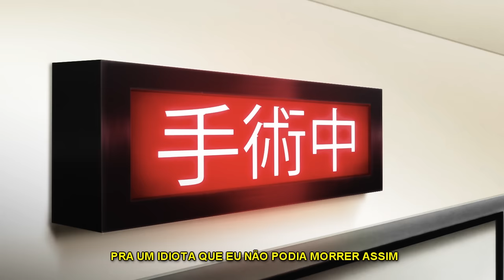♪ Draken/Ken Ryuguki | Uma Bela Cicatriz | AniRap (Prod. WB)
▶ Essa música teve inspiração no projeto "Kant - Purgatório | Prod. Chiocki"

▶ Compartilhe

🔼 Contato Profissional 🔽

🔼Créditos🔽

▶ Voz/Letra: AniRap
▶ Mixagem/Masterização: @OkabeOficial
▶ Editor: @CemegaEDITs
▶ Beatmaker: @prod_wb
▶ Thumb: MsDaiki

♪URT♪

🔼Letra🔽

DESDE CEDO MINHA VIDA É UMA LUTA
NÃO SEI QUEM É MEU PAI E MINHA MÃE ERA UMA PROSTITUTA

NUMA CASA DE MASSAGEM CRESCI COM HONRA E CONDUTA
SE EU JÁ PERDI UMA LUTA? PARCEIRO, PORRA NENHUMA

BEM VIOLENTO, INSTINTO ANIMAL
SEMPRE ARRANJEI ENCRENCA MAS VENCIA NO FINAL

ISSO É PORQUE EU AINDA SOU SÓ DO COLEGIAL
METER A TATTO NA CARA NÃO FAZ DE MIM MARGINAL

EU DESÇO A PORRADA MESMO MAS TAMBEM NÃO SOU IDIOTA
DE MEXER COM OS SAMEYAMAS, ESSES CARA É PÉ NA PORTA

FOI QUANDO EU CONHECI UM PIRRALHO QUE EM VEZ DE IR EMBORA
CHEGOU DANDO UMA VOADORA NOS CARA QUE ME INCOMODA

YOO
AI SE FORMA UMA AMIZADE
A GANGUE MANJI É FORMADA E CRIADA POR MIM E PELO MAKI

VAMOS DIZER QUE EU SOU A PEÇA QUE FALTAVA NO PIRRALHO
E A NOSSA GANGUE SE TORNOU MAIS DO QUE UM GRUPO DE GINÁSIO

FOI QUANDO NÓS CONHECEMOS
UM OUTRO PIRRALHO NUMA LUTA
EU SEI QUE TU TAVA PERDENDO
MAS DEU PRA VER SUA CONDUTA

ENTÃO TAKIMICHI, VOCÊ É DO TIME, AGORA CÊ ANDA COM A GENTE
E KIYOMIZU SE CURVE MAIS PARA FALAR COM O PRESIDENTE

MAS UM PROBLEMA APARECEU
ABUSARAM A MINA DE UM MANO QUE QUASE MORREU

ESTUPRO E COVARDIA, EU QUERO OUVIR DA SUA BOCA
ISSO NÃO É SER DELINQUENTE, ISSO É COISA DE GENTE ESCROTA

MAKI, RESPIRA, SE CURVE, CALADO
É A FILHA DELES, QUE SEGUE EM UM GRAVE ESTADO

NÃO FOI NINGUÉM DA NOSSA GANGUE MAS ISSO NÃO VEM AO CASO
POIS PROBLEMAS DO NOSSO MUNDO VAMOS RESOLVER CALADOS

A PRISÃO DE UM ALIADO
NOS DIVIDI ENTRE DOIS LADOS
ALGUEM MANIPULOU PARA VER EU E O MAKI SEPARADOS

PORQUE SE A GENTE BRIGA O GRUPO TAMBEM SE DESFAZ
EU NEM LEMBRO MAIS PORQUE A GENTE BRIGOU ENTÃO TANTO FAZ

CÊIS SÃO COVARDES, NOJENTOS E HIPÓCRITAS
ATACAM EM GRUPO E AINDA AGEM COSTAS

SÃO 100 CARAS CONTRA MIM, O QUE EU VOU FAZER AGORA?
VOU DAR UMA SURRA EM VOCÊS, PEGAR MINHA MINA E DEPOIS EU VOU EMBORA

SANGRANDO, TONTO MAS ACHA QUE EU LIGO?
BARULHO DE MOTOS, MINHA GANG CHEGOU, POR QUE NÃO TÃO RINDO?

É PQ CEIS SAO COMÉDIAS
MOEBIUS NAO PASSA DE ESCÓRIA
A GUERRA DE GANGUES COMEÇA E O MASSACRE INICIA AGORA

UMA FACADA NO CORPO NÃO É CAPAZ DE ME MATAR
HEMORAGIA NÃO VAI ME IMPOSSIBILITAR DE HOJE LUTAR

EU APOSTO 100 MILHÕES NO TAMAKICHI POIS SEI QUE
ELE NUNCA PERDERIA PRA ALGUÉM QUE NEM VOCÊ

ENTÃO SE LEVANTE E LUTE DE NOVO, APANHE MAS NÃO DESISTA DE TENTAR
SUA MINA TA TE OLHANDO ENTÃO CONTINUE EU TENHO CERTEZA, VOCÊ VAI GANHAR

POR MAIS QUE ESSE MERDA SEJA BEM MAIOR, VOCÊ ENCONTROU UM JEITO DE O SEGURAR
É AGORA TAKIMICHI, NÃO SE ATREVA A SOLTAR

HEMORRAGIAS
SEI QUE TO CORRENDO RISCO DE VIDA
MAS EU VOU LUTAR
POIS EU JAMAIS PERDERIA ESSA BRIGA

POR QUE CÊ PREUCUPADO COMO É O CÉU?
SE TU VAI PRO INFERNO ENTÃO FOQUE NO PRESENTE

FOI NO ÚLTIMO MOMENTO ESSES FRACOTES CHEGARAM
DANDO TEMPO PRA AMBULÂNCIA VIM SOCORRER A GENTE

ENTRE A VIDA
E A MORTE
É ONDE EU ESTOU
TAKIMICHI
CUIDE
DO MAIKI POIS JÁ VOU

SALA DE CIRURGIA
LEMBREI QUE EU PROMETI
PRA UM IDIOTA QUE EU NÃO IA MORRER AQUI

PORRA QUE PUTA SORTE
ENTÃO SOBREVIVI
ESSA FACADA VAI DEIXAR UMA BELA CICATRIZ

🔼Tag🔽

Rap do Draken 『 Tokyo Revengers 』 | Uma Bela Cicatriz| AniRap